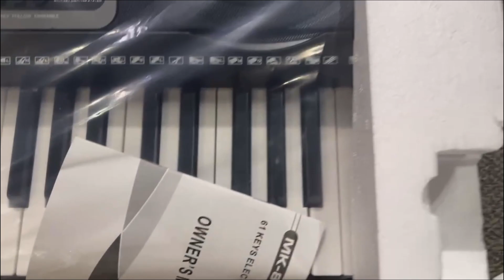mk 816 Electronic organ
Kuangwu (Foshan) Audio Equipment Co., Ltd.
Factory direct sales
If necessary, please contact wechat /WhatsApp; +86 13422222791